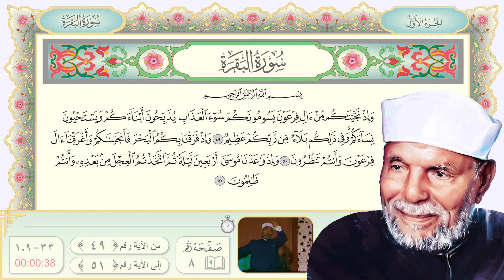033.خواطر سورة البقرة - محمد متولي الشعراوي -Aya (49-51) - Sourat Al Baqara - Al Sharawy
خواط فضيلة الشيخ محمد متولي الشعراوي رحمه الله مع عرض الآيات ورقم الصفحة
Thoughts of His Eminence Sheikh Muhammad Metwally Al Shaarawi, may God have mercy on him, with the presentation of the verses and the page number.

Note: All copyright and profitability belong to the original owner of the track.